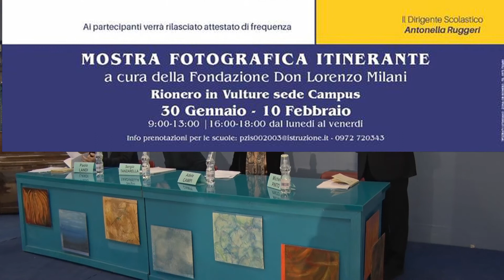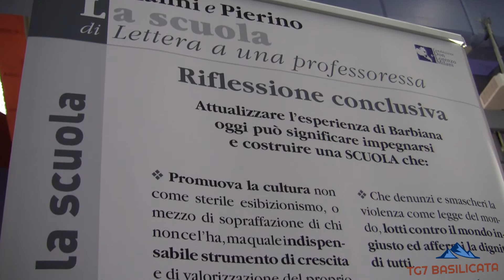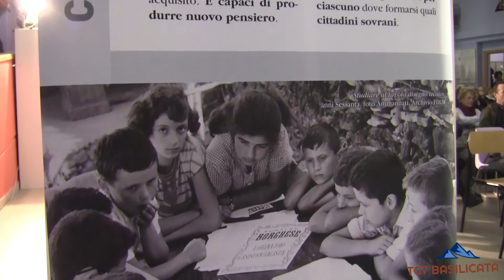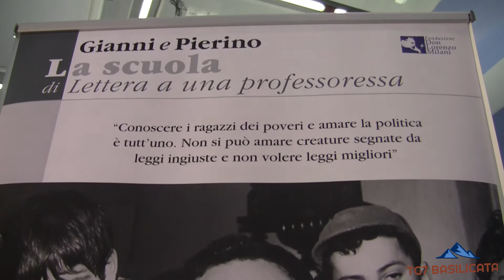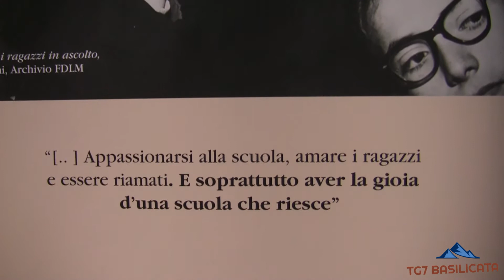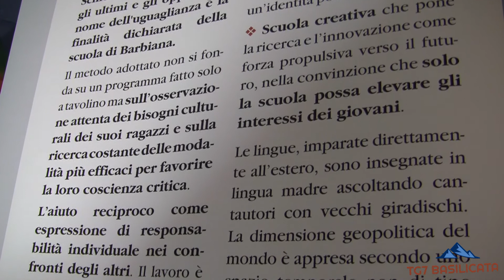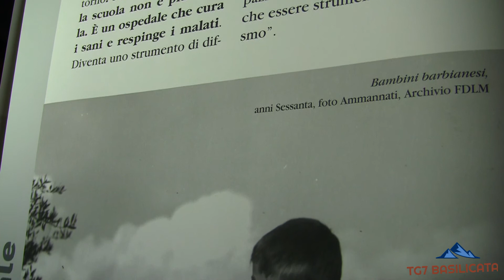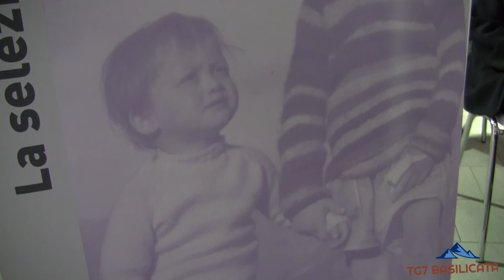TG7 Basilicata. Intervento di Michele Pinto su "Don Lorenzo Milani"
TG7 Basilicata 3 Marzo 2018 - 2.Edizione
I.I.S. "G. Fortunato - La Parole agli ultimi - Don Lorenzo Milani, l'attualità dell'impegno e del suo messaggio